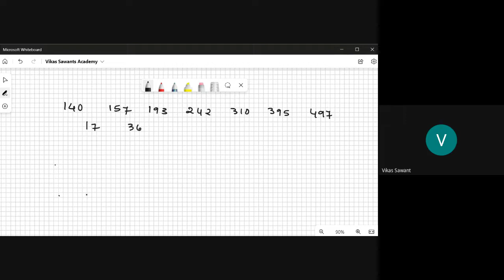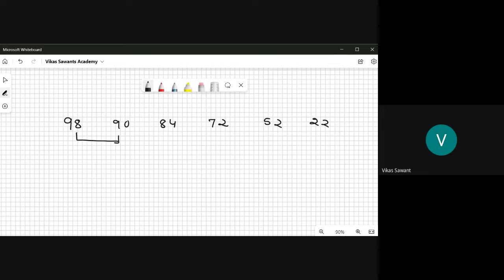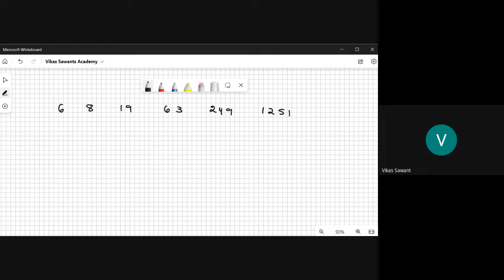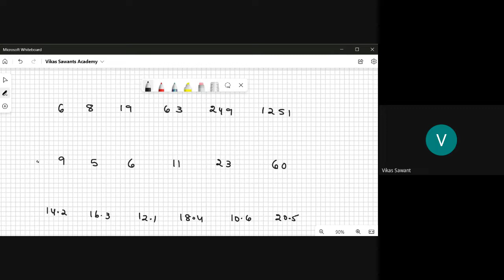Number Series Concept Part-2 for IBPS SBI RBI RRB SSC CHSL CGL CPO MBA-CET CMAT RAILWAY EXAM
New Online LIVE Course For MBA CET TARGET 2023 EXAM will be starting from 17th July 2022.Duration of this course would be 6 Months. Daily 1.5 Hours from 8 pm to 9:30 pm (Mon-Fri).

800 + Objective Questions of Mathematics By Vikas Sir to Buy
1000 + Objective Questions of Reasoning By Vikas Sir to Buy